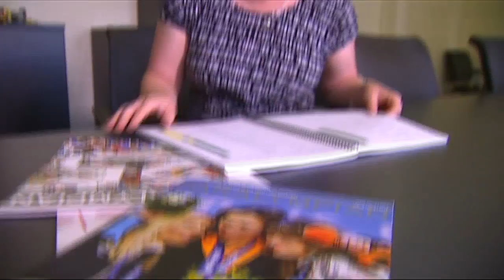Jessica Gray Para Power Lifting Interview on SBS World News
When it comes to personal sacrifices, Australia's only female para-powerlifter, Jessica Gray has endured more than most. Gray, who has multiple sclerosis, will miss the Rio Paralympics due to a lack of funding. But the world ranked athlete says that won't stop her leaving her mark in the sport she loves.